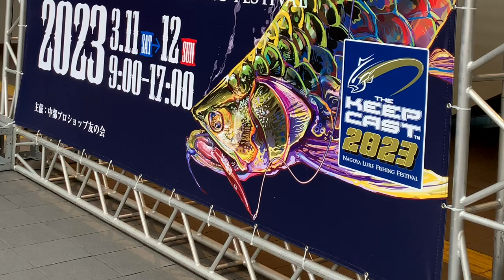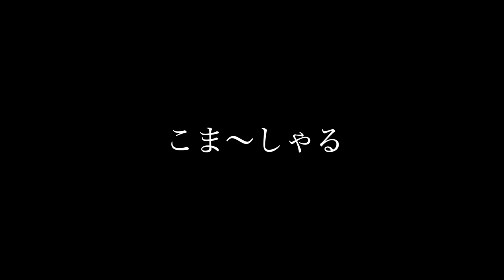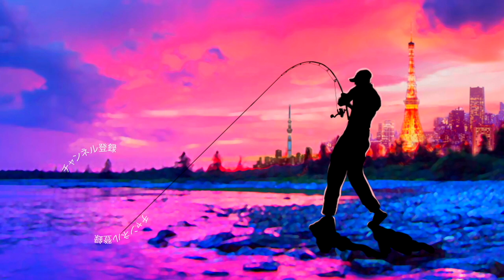【バス釣り】キープキャスト！デプスのブースが格好良過ぎる【ザ・キープキャスト2023】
バス釣り！キープキャスト！デプスのブースが格好良過ぎるって事でザ・キープキャスト2023の会場にて一際、雰囲気のあったdepsブースを撮影してきました〜気になる新作ルアーも沢山展示されていて楽しめましたよ〜　気になっているNZクローラーの最小サイズや超巨大ヘラルアー？など実際のサイズ感をみれるのはリアルショーならでは、だなって感じました。ブースも大好きな釣り道具に囲まれた部屋って感じで非常に格好良く、じっくりと使い込まれた道具群を見学する事が出来ましたよ〜！詳しくは是非、動画をご覧くださ〜い

55アップしか釣れない！デプス「コードネームバス」に巨大バスが襲い掛かる衝撃映像